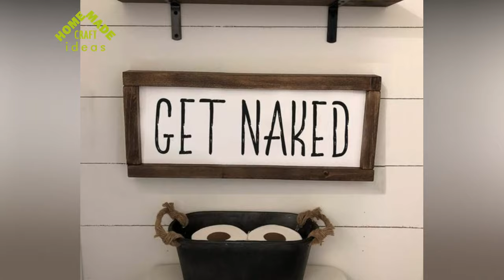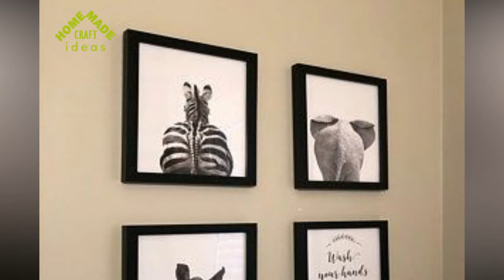30 Funniest Bathroom Wall Art And Picture Design - Humorous Bathroom Wall Decor Ideas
Those wall art design come in printable, sticker, quotes, painting, artwork, signs, pictures.

Try changing the space with fun murals or stickers. The murals come in different sizes and styles. The murals are designed to cover the walls of the room.

These stickers can contain your favorite cartoon characters, a funny scene or a combination of stickers. A popular idea is to choose a wall from the room and cover it with a fun collage. Try sharing themed stickers to keep your collages consistent.